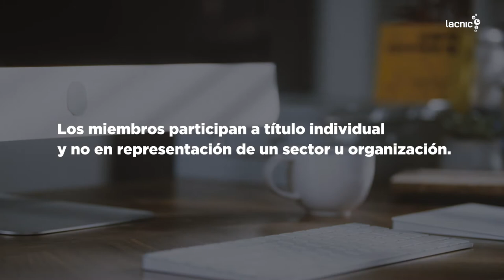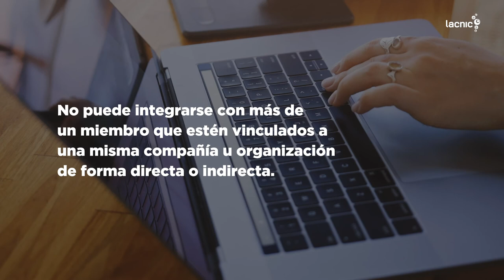LACNIC Elecciones Comisión Electoral